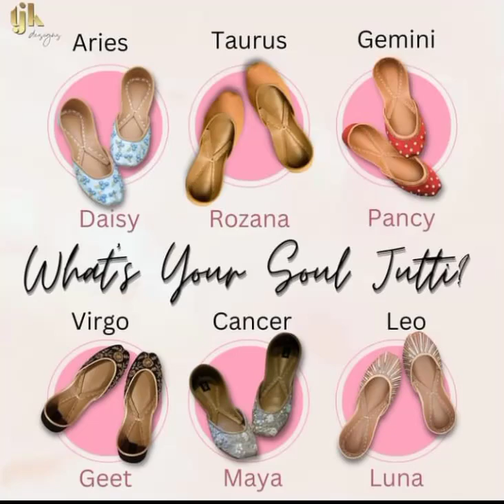Fancy khuussa Design Pakistani || Punjabi Khussa ||Multani khusa design 2023 flat sale 20% of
Hi 👋 friend
This video is all about latest fashion of Fancy khuussa Design Pakistani || Punjabi Khussa ||Multani khusa  design 2023 flat sale 20% of
 I hope this video is very helpful for you about latest fashion. .

you can buy these beautiful collection of khussa . .

your Quries.

**stay happy